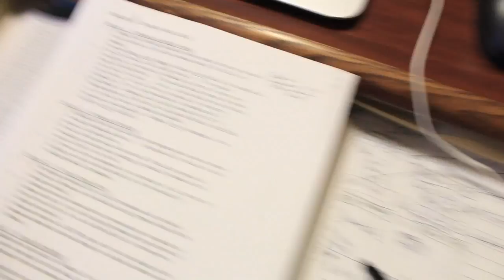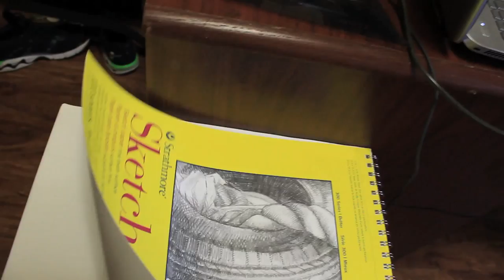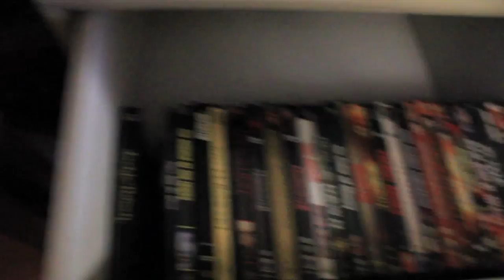Vlog#46 | College Sophomore Intro | Back to College!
Ignore the word Darkness at the end of the video, that was supposed to say 'Fun Fact', editing mishap on my part. Haven't vloged since I've been up here at the university. Later I might give more of an outside tour.